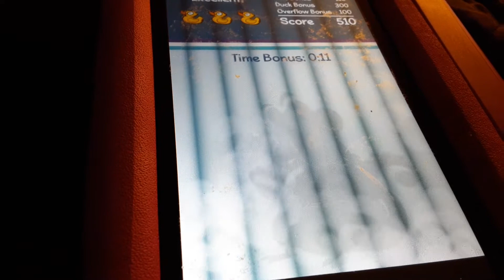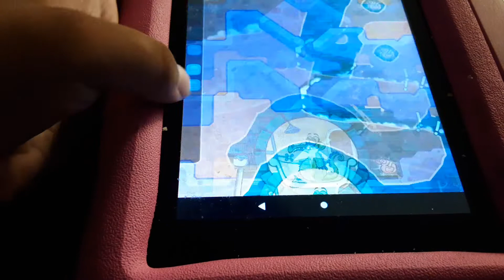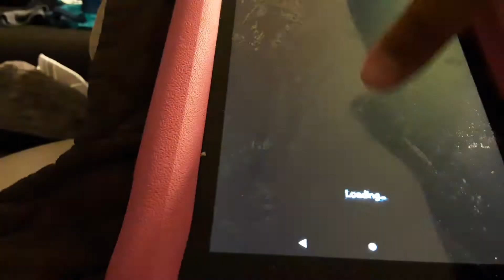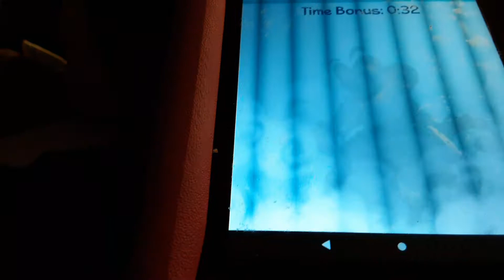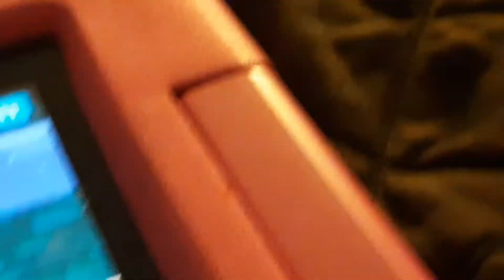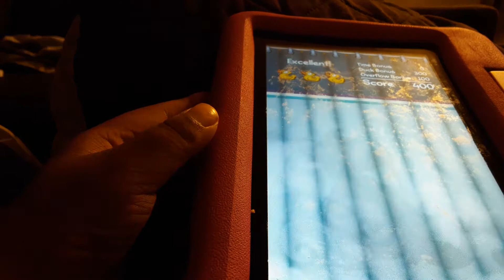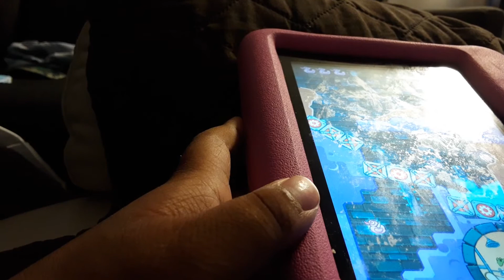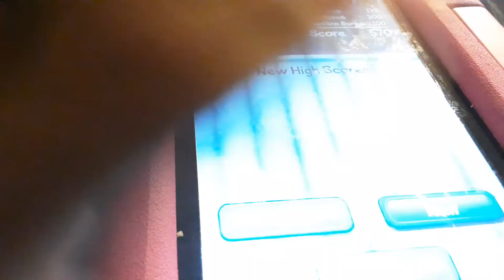Where's My water Meet Swampy Lvl 1